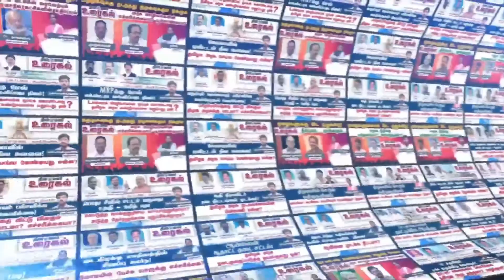ஐகோர்ட் உத்தரவு போட்ட பிறகும் பிடிவாதம் தொடர என்ன காரணம்? | Debate Show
RSS பேரணியை தடுக்க அரசு வழக்கு!

ஐகோர்ட் உத்தரவு போட்ட பிறகும்
பிடிவாதம் தொடர என்ன காரணம்?